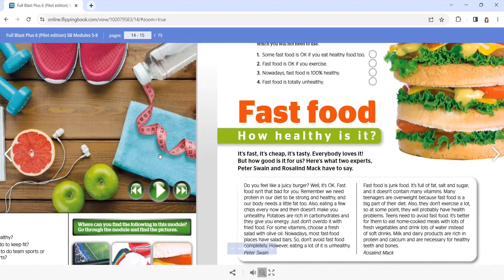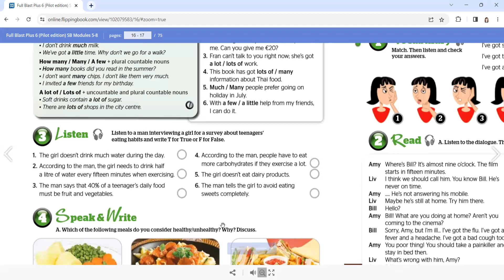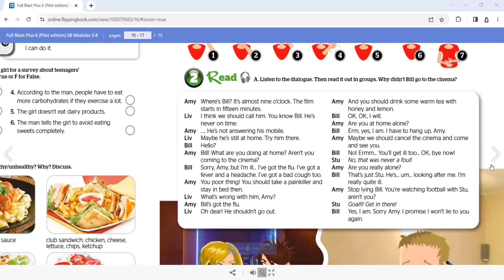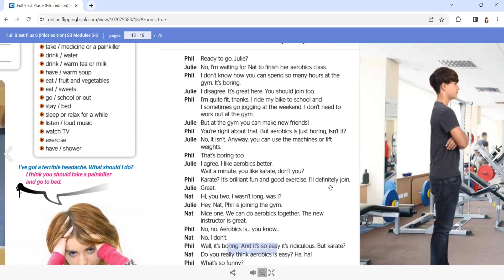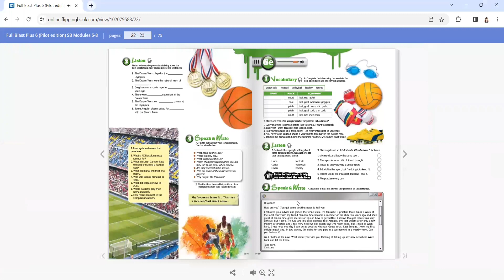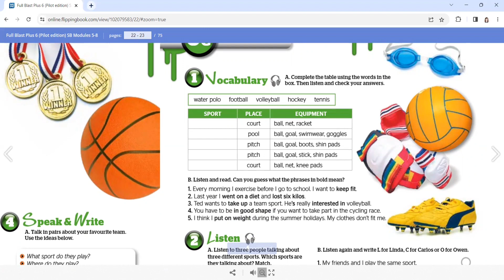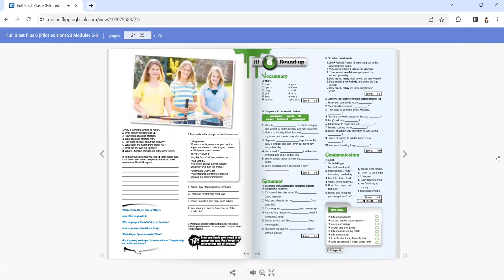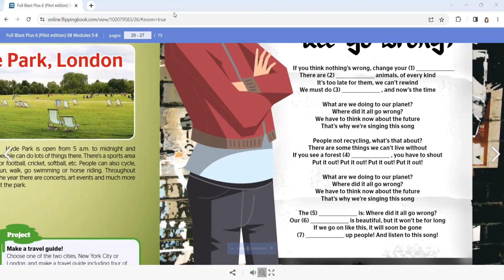Full Blast Plus 6 Module 6👉Healthy life